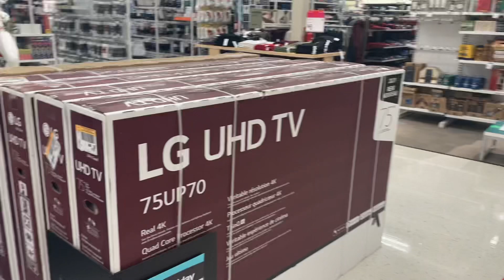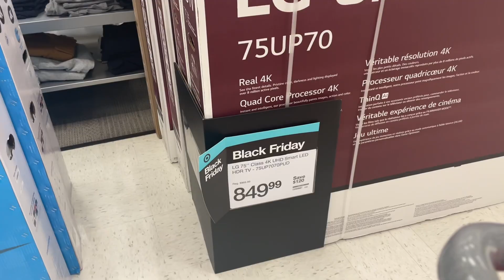BLACK FRIDAY EARLY SHOPPING AT TARGET HUDSON WI 2021/ SHOCKING 😲